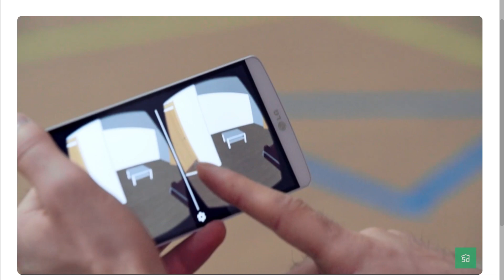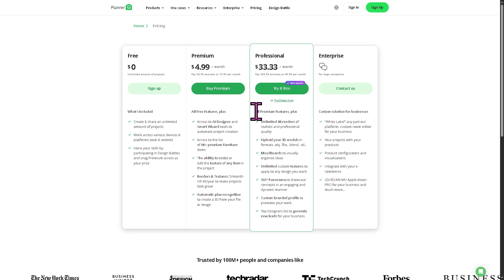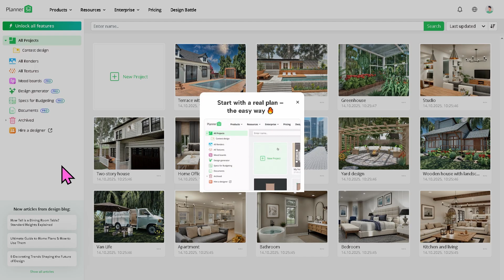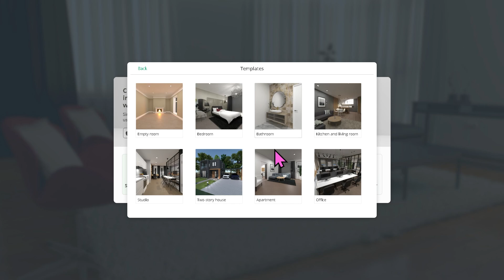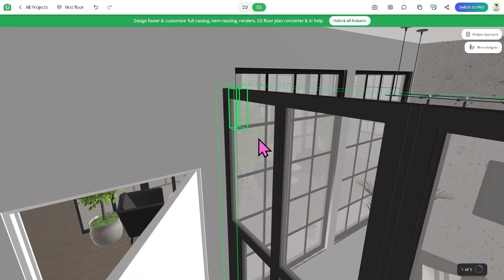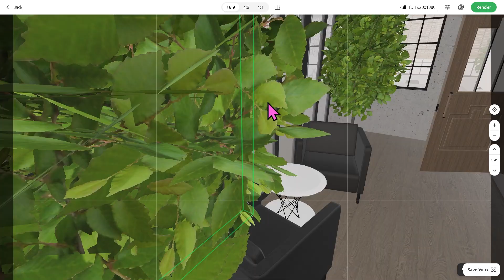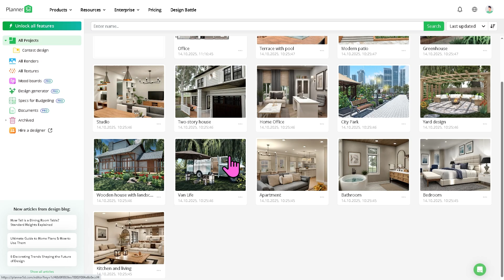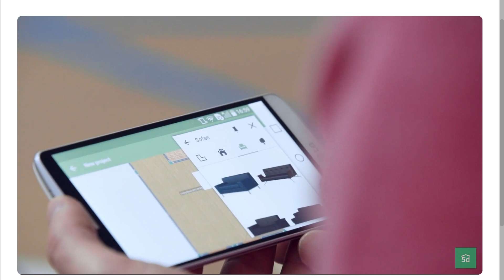Planner 5D Review & Demo | Best Home Design Software?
In this beginner tutorial and training video, we show you how to install and use Planner 5D software. We show you how to create an account and get started, how to use all of the core features in this demo, and give quick review of the software.